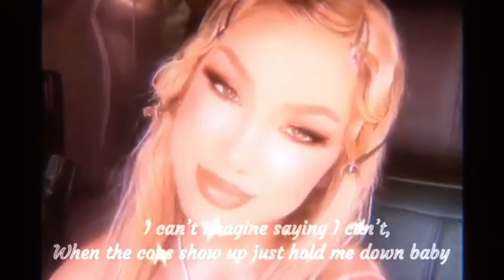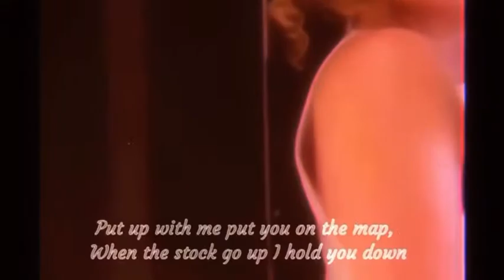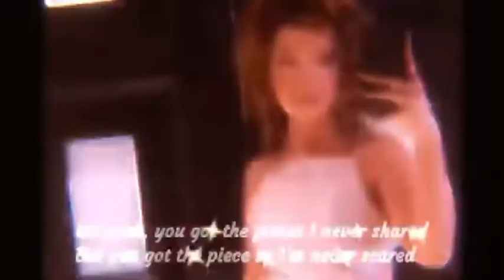Jude Demorest - White Gown (Official Lyric Video)